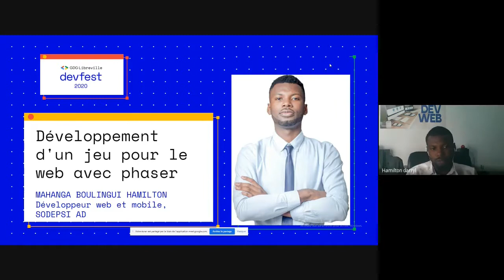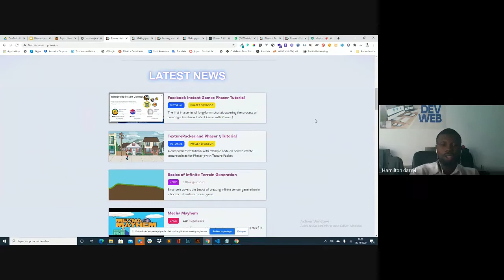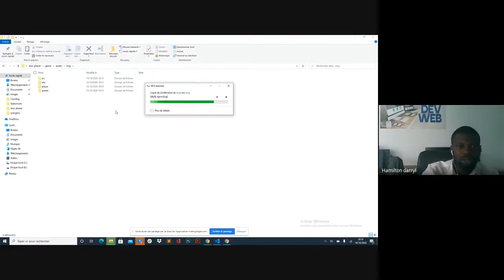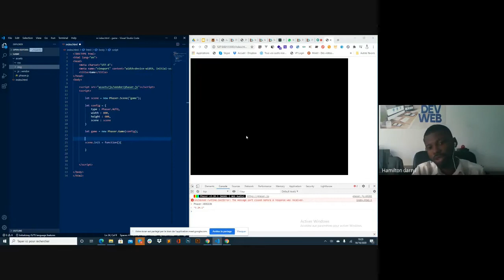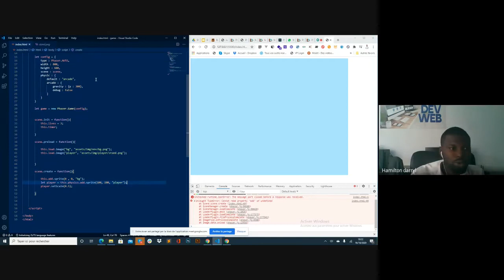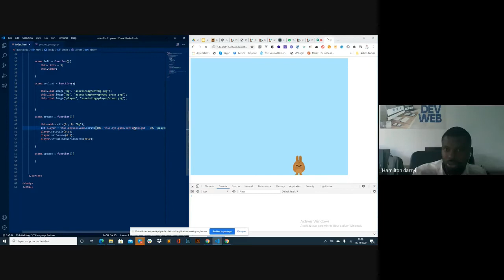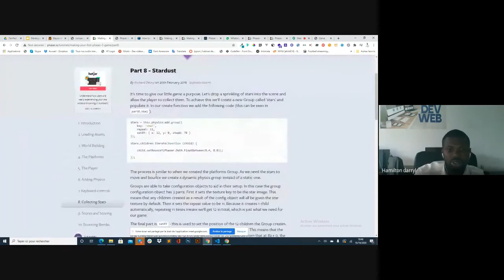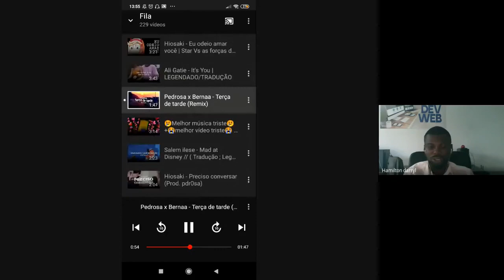Développement d'un jeu pour le web avec phaser - GDG Libreville DevFest 2020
fait par Hamilton Darryl

Passionné de l'informatique depuis la classe de première au lycée, j'ai suivi des études supérieures en informatiques pour vivre de ma passion. J'adore le contact humain, car on rencontre chaque jour des personnes formidables avec qui on peux échange.